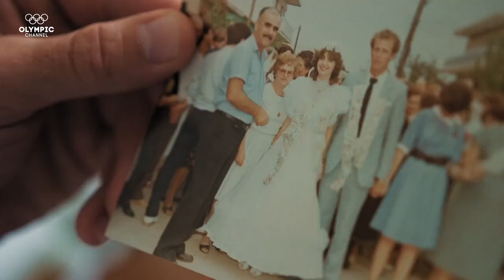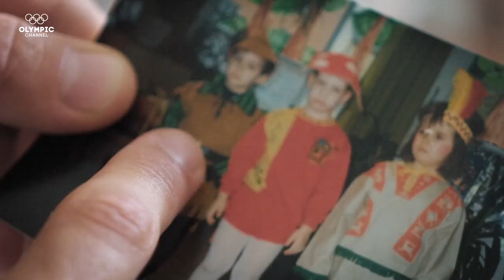Single-minded Tasiadis Embraces His new start in Germany | Flag and Family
Greek-born slalom canoeist Sideris Tasiadis found the focus and drive to win Olympic silver after embracing his new German surroundings.